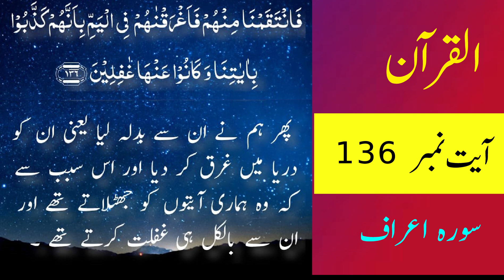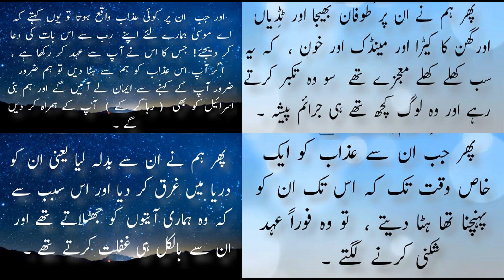tafseer quran soorat a'araaf ayat no 132، ayat 133, ayat 134, ayat 135, ayat 136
The institute Muarif e Quran is presenting now Mafaheem e Quran (quran meaning ) on it official YouTube Channel. Molana Dr syed sajjad Hussain Naqvi from Iran is presenting it. Today we are going to read tafseer soorat a'aaraaf ayat no 132-136 @بصیرتدین